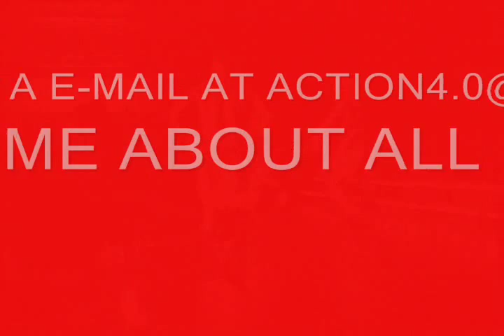THE YOUNGGUNS FAST BATTLE WIN!!!!!(YOUTUBES #1 MALE DANCE CREW).wmv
BATTLE FOR THE BEST MALE DANCE CREW IN CLEVELAND!(YOUNGGUNS WIN!)